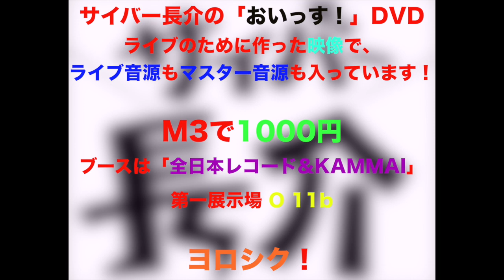サイバー長介「おいっす！」DVD Trailer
サイバー長介の「おいっす！」DVD
ライブのために作った映像で、
ライブ音源もマスター音源も入っています！

M3で1000円
ブースは「全日本レコード&KAMMAI」
第一展示場 O 11b

ヨロシク！